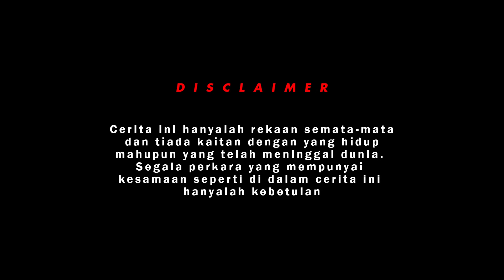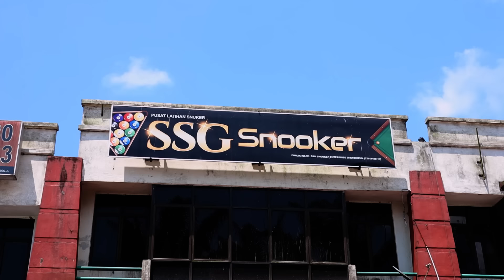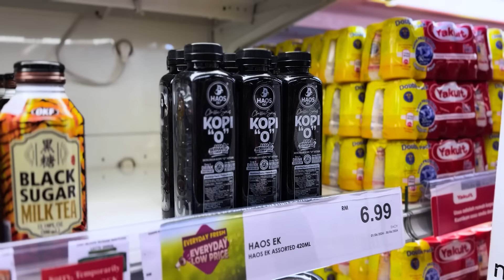ANAK SETAN | SHORTFILM BUDAK NAKAL MENCURI DITANGKAP POLIS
Disebabkan perangai yang teruk sampai digelar anak setan. Abah menanggung semua yang dilakukan anaknya. Adakah abah gagal mendidik anak?